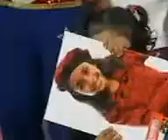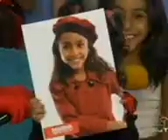marina teixeira no ngt kids com palhaço leleko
NGT KIDS
CANAL 48 UHF E DIGITAL
TODOS OS DIAS AS 8:30 DA MANHA